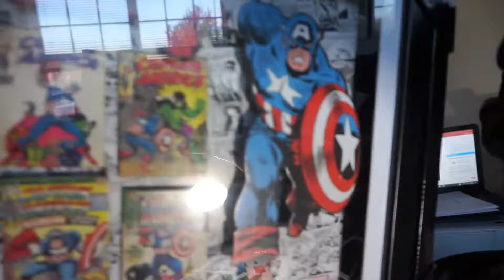Marvel Gift for That Comic Show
It's New Year and That Comic Show is stepping it's game up. To kick off the year, we got 2 Marvel gifts. Check us out!